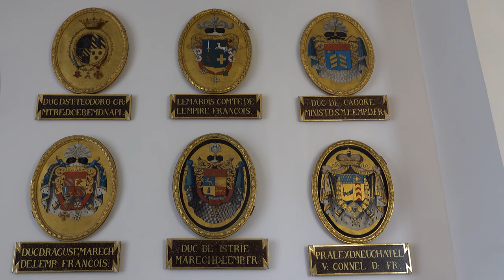Ludwigsburg/ Kürbisausstellung 2022/Blühendes Barock/Schlösser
Ludwigsburg ist eine faszinierende Stadt. Eberhard Ludwig wollte eigentlich nur ein Jagdschloss errichten. Nach einem Besuch in Versailles wurde aber ein Barockschloss "vom Feinsten" daraus. Die Aufnahmen von der Schlossführung, die in diesem Video zu sehen sind, bilden nur ein Teil der Sehenswürdigkeiten im Schloss ab. Bei meinem nächsten Besuch werde ich an der zweiten Tour teilnehmen und filmen. Bei dem Schloss in Orange handelt es sich um das Jagd und Lustschloss "Favorite" im gleichnamigen Park. Das dritte Schloss ist das Seeschloss "Monrepos. Hier noch ein paar interessante Themen, die ich bei der Führung aufgeschnappt habe: Zu Eberhard Ludwigs Zeiten gab es nur ein "Plumpsklo" für 1800 Bewohner im Schloss. Da Wasser als Auslöser für die Pest angesehen wurde, gab es jährlich nur ein Bad unter ärztlicher Aufsicht. Das Klopapier mit Einzelblatt Abriss wurde von dem Ludwigsburger Hans Klenk erfunden. Das von ihm gegründete Unternehmen "Hakle" ist inzwischen allseits sehr bekannt und  erfolgreich. Wenn euch das Video gefallen hat, würde ich mich über einen Besuch auf meinem Kanal sehr freuen!